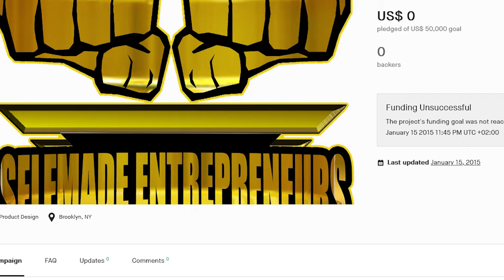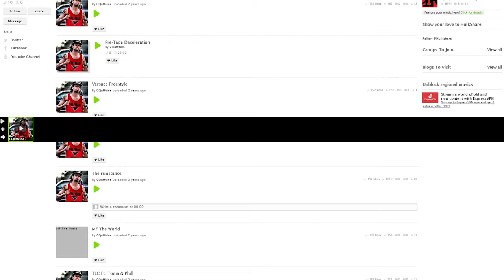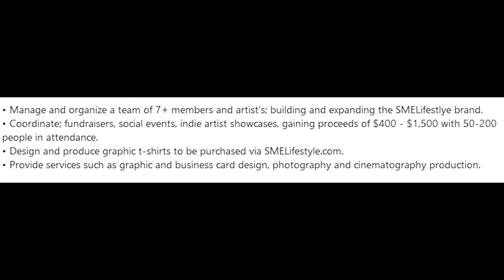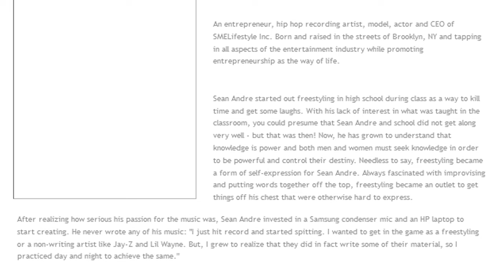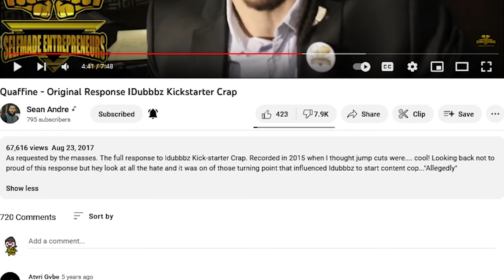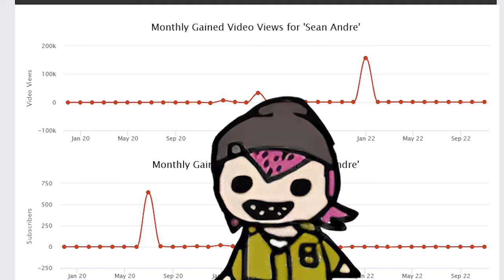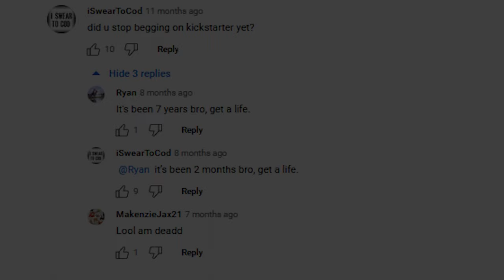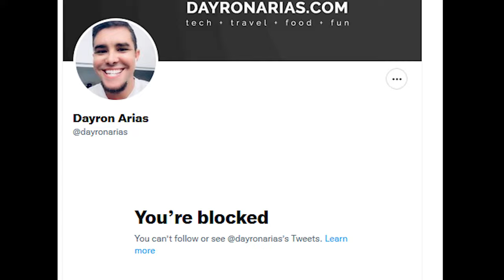De-Quaffinated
In this deep dive we take a look at Sean Andre, known better as CQaffaine or 'Quaffine', the head honcho behind Selfmade Entrepreneurs. His career is a peculiar one, and a study in more unfortunate effects of Kickstarter Crap.

Whose fault is it, really?

I know I said 'eat a sandwich' instead of burger. I'm sorry. I have made a serious lapse in my judgement and I'm sorry.

All music in this video from the Evenicle soundtrack. If you recognized it, haha. Yeah.

Little Dude drawn by u/TossawayCog on reddit.

Timestamps:
00:00 - Intro
01:03 - Kickstarter
01:40 - Negative Backers Lol What Lmao
02:26 - Reward Tier Ambitions
03:10 - Social Media
04:12 - Sean's Channels
05:35 - The Beginning of SME Lifestyle
07:30 - Sean's Own Biography
09:52 - Sean's Discography
13:49 - Views, Subs, Bots and a Villain
16:00 - The Real Villain of CQaffeine's Story
17:15 - Out of Reach and Out of Touch
18:35 - 7 Years Later, Same as It Ever Was
20:00 - Why We're Here
20:55 - Conclusion To A Season
21:58 - My Last Chance